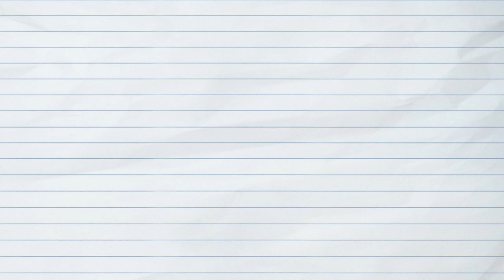CARS LIGHTNING MCQUEEN DINEY PIXAR - LIGHTNING MCQUEEN PUZZLE FOR FUN | HELLO BINBIN